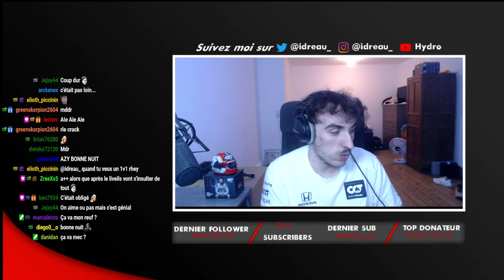Découverte de Rocket League ! #1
Rediffusion du live Rocket League du 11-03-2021